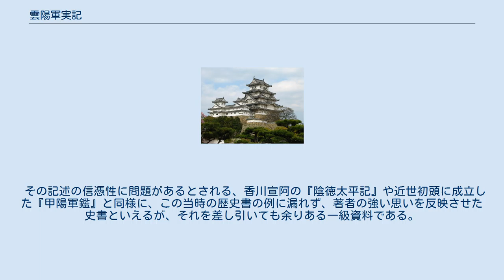雲陽軍実記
戦国時代_(日本)
『雲陽軍実記』（うんようぐんじつき）は、出雲国の戦国大名であった尼子氏の歴史を記した歴史書で、日本の古典文学の1つである。
 出雲国に勢力を張った尼子氏の盛衰を描いた歴史書で、尼子家臣の河本大八隆政（1521年～没年不詳）が大名としての尼子氏滅亡後の1580年頃に著したとされる。
 隆政の死後、同族の河本隆任の子孫に伝えられた。
 歴史書としては、尼子氏滅亡直後に書かれた点で一級の資料であり、毛利側の『陰徳太平記』と対を成す、尼子側の諸将の心情をよく表している書と言える。
1542年に尼子軍が大内軍との戦闘で、火縄銃を20挺実戦に投入し、大内軍に死者が出た等、鉄砲伝来とされる1543年以前に尼子氏が火縄銃を導入していたという新たな事実も散見できる。
 しかし、他の軍記物同様、脚色や歴史的史実との相違も指摘されている。
例として本書では尼子晴久の生年が1508年とされているが、一般的には採用されていない。
そして、京極修理太夫の娘とされる尼子義久の妻も、本書では多岐の寺で剃髪し尼僧になったとされているが、実際は月山富田城開城2日前に死去（病死、もしくは投降前に自害・殺害）している。
また、著者である河本隆政自体も吉田郡山城の戦い以降尼子家臣から離脱して城安寺にて隠遁しており、大内義隆の偏諱を受けたと思われる名前から見ても分かるように大内氏寄りの武将であったことも加味せねばならない。
 その記述の信憑性に問題があるとされる、香川宣阿の『陰徳太平記』や近世初頭に成立した『甲陽軍鑑』と同様に、この当時の歴史書の例に漏れず、著者の強い思いを反映させた史書といえるが、それを差し引いても余りある一級資料である。